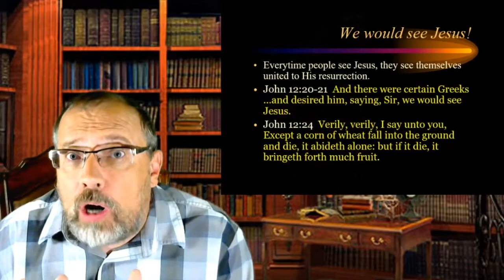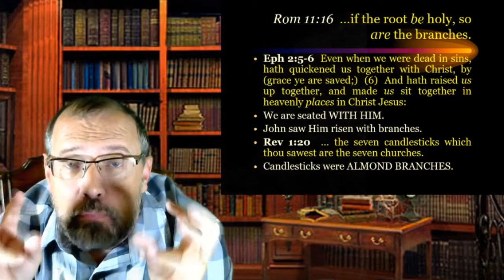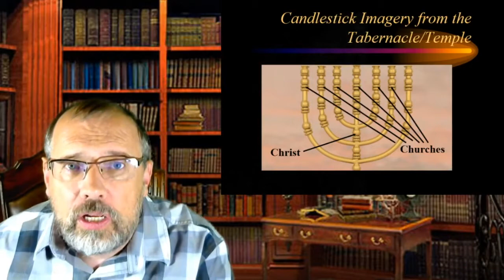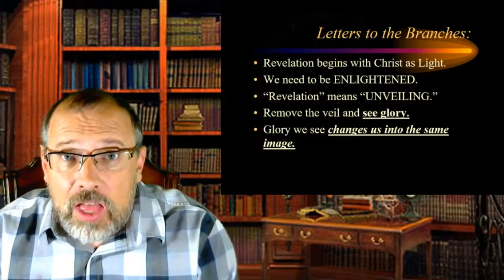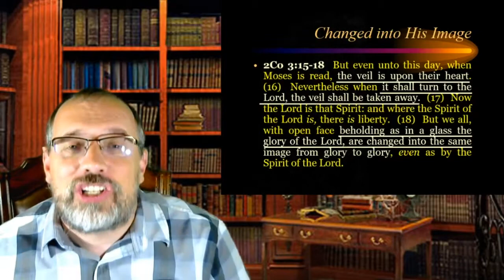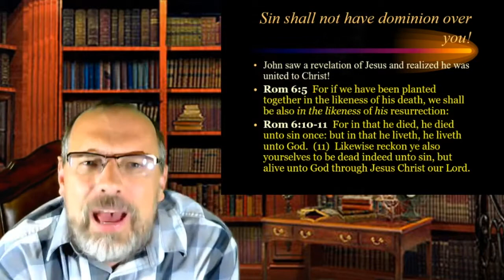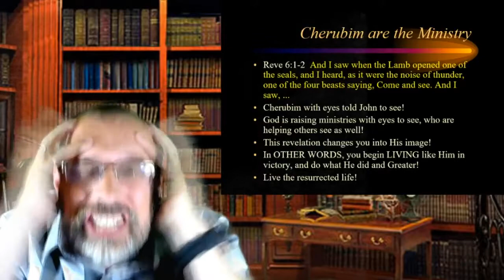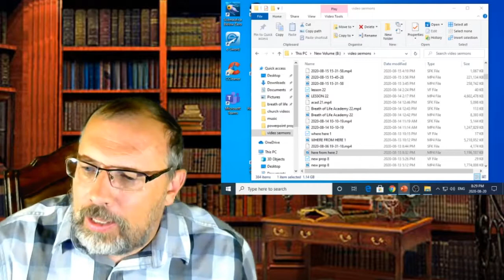BIBLE PROPHECY - Part 21 - Where Do We Go From Here? Part 3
Conclusion of three-part series of live stream videos on the subject of what does this view of prophecy help us understand.  Learn deeper spiritual insights about Genesis and the Garden in relation to the Book of Revelation!